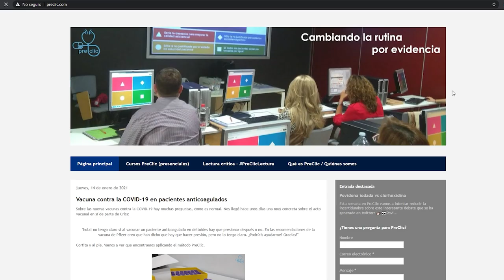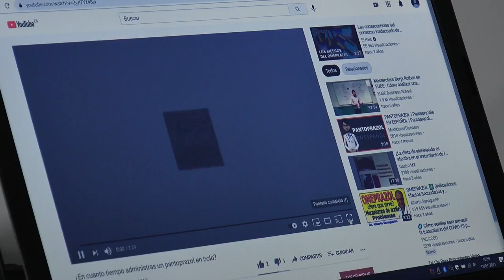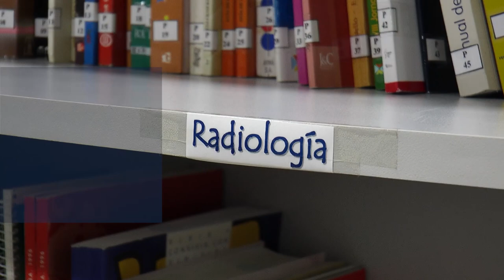Conoce al equipo de investigación del Colegio de Enfermería de Valencia | Cecova TV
Raquel, Pedro, Pablo Ángel y Manuel son enfermeros, amigos y trabajan motivados por la investigación: los cuatro forman el Grupo de Investigación del Colegio de Enfermería de Valencia.
Cuatro historias que han concurrido en un mismo fin, un proyecto en el que comparten sus conocimientos y sus observaciones y/o estudios. PreClic es el nombre que recibe el conjunto de sus actividades científicas que van desde la docencia hasta las consultas.
Se trata de otra manera de atender, cuidar y curar, como siempre hace la disciplina enfermera, que cuenta con el apoyo del Colegio de Enfermería de Valencia en su promoción de la investigación enfermera.
Estos son los enlaces en los que podrás acceder a sus contenidos:
- WEB